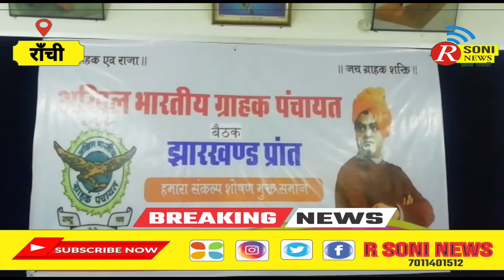अखिल भारतीय ग्राहक पंचायत झारखंड प्रांत की अहम बैठक आयोजित की गई रांची में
Report By :- Subham Kumar

Camera By :- Rahul